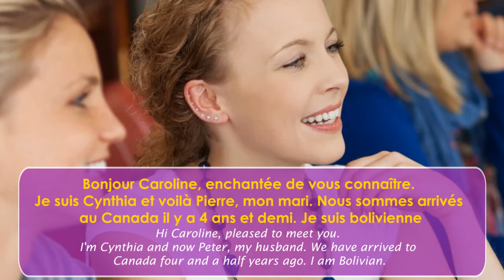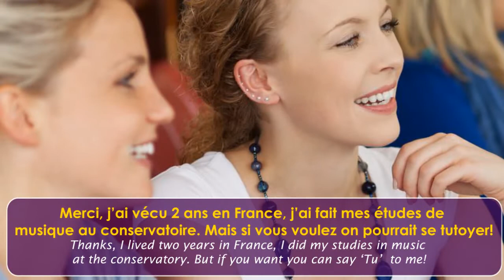Petite conversation - À la cafétéria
Learn and Practice French conversations about  ''À la cafétéria'' , In the cafeteria after French classes, Cynthia, Caroline and Pierre … introduce themselves.

TIMING:
00:11 Je trouve la prof de français très sympa
00:17 Elle est très gentille et amusante
00:22 On pourrait se présenter
00:29 Nous sommes arrivés au Canada il y a 4 ans et demi. Je suis bolivienne.
00:49 Où travaillez- vous?
00:59 Qu’est-ce que vous faites dans la vie?
01:10 Je fais de la recherche en psychologie.
01:19 Pourrait se tutoyer!
01:31 Pardon «tu» es mariée?
01:35 Est-ce que vous avez des enfants?
01:49 Quelle heure est-il?

📗 French conversations Level 1 📗

📗 French conversations Level 2 📗

📗 French conversations Level 3 📗

📗 French conversations Level 4 📗

📗 French conversations Level 5 📗

📗 French conversations Level 6 📗

📗 French conversations Level 7 📗